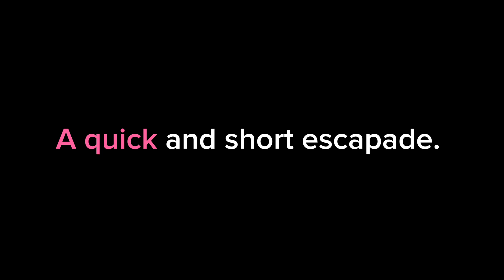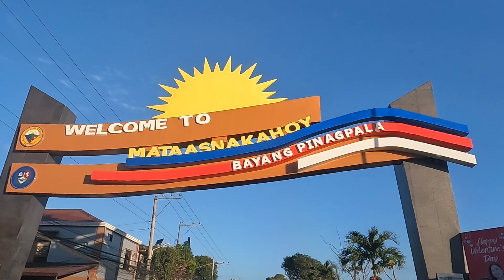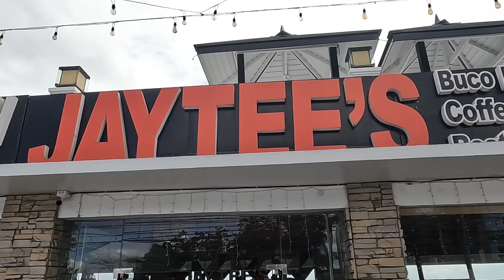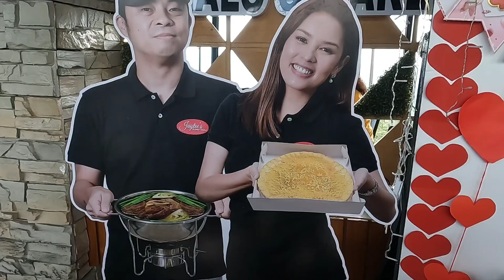BASILICA NG TAAL, BATANGAS (FEB. 09, 2024)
A short and quick escapade happened last February 09, 2024. Also a simple birthday celebration of Eunice Audrey (my niece).